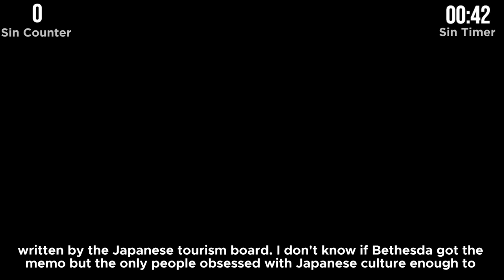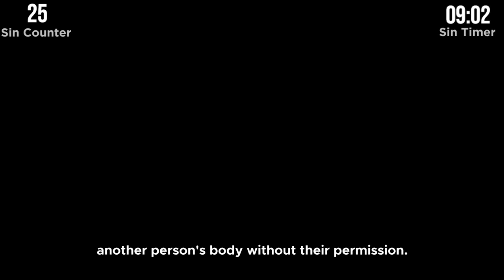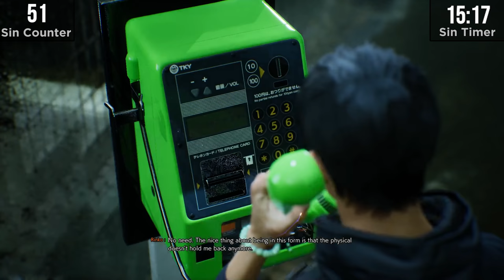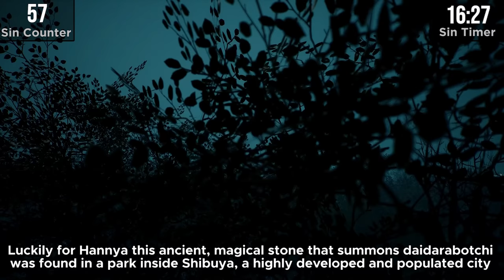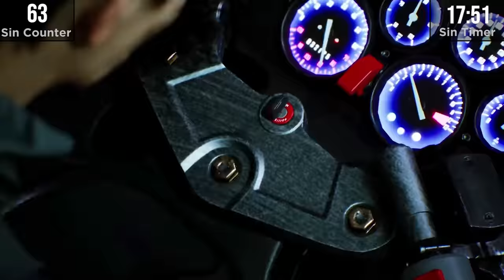GAME SINS | Everything Wrong With Ghostwire: Tokyo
Ghostwire: Tokyo might have been better as an anime than game, but only if it were dubbed like Ghost Stories and ignored the actual plot and characters.

Please enjoy GAME SINS Everything Wrong With Ghostwire: Tokyo!